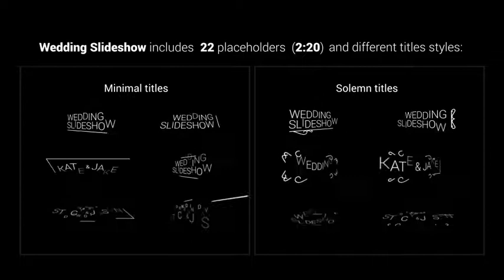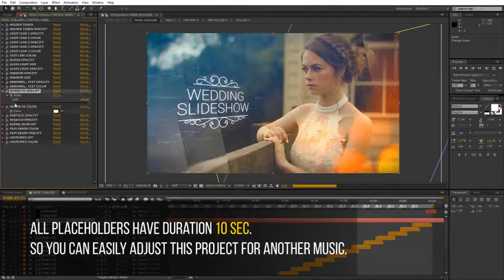Wedding Slideshow by Chuckwalla - VideoHive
Wedding Slideshow is a high quality, well organized and easy customizing template. This project has modular structure, so you can easily change duration. Project includes video tutorial, even if you first time run program after effects you can easily complete job. Just drop your image or video, edit the text, add audio and enjoy result!

Main features:

Fast render
Slideshow includes solemn and minimal title styles